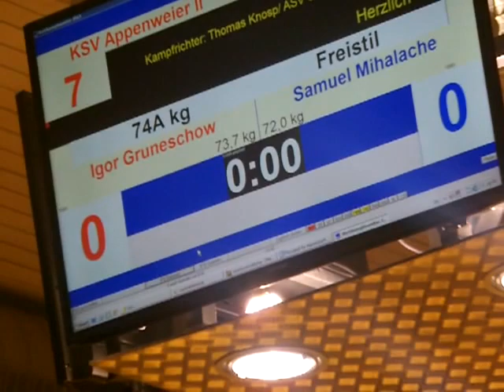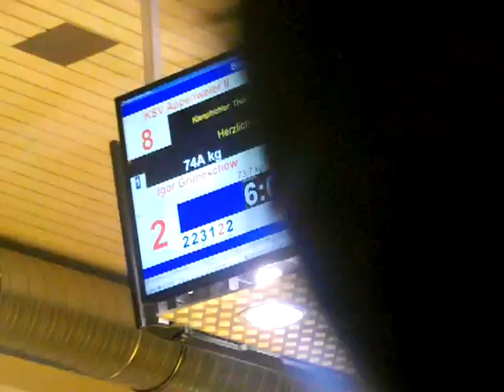ASV 1885 Germania1 gegen Appenweier2 Samuel